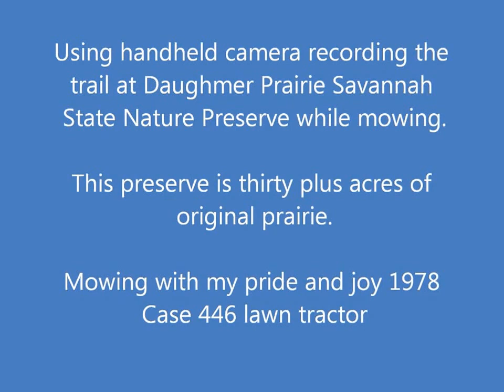Daughmer Trail Mowing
Trail mowing at Daughmer Prairie, Crawford County Ohio.